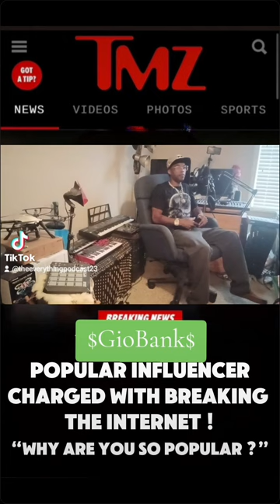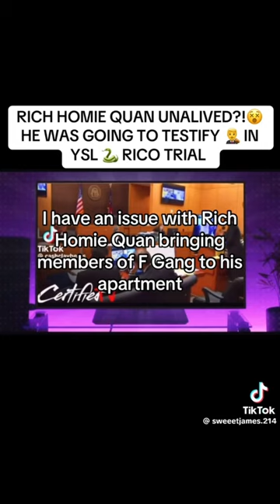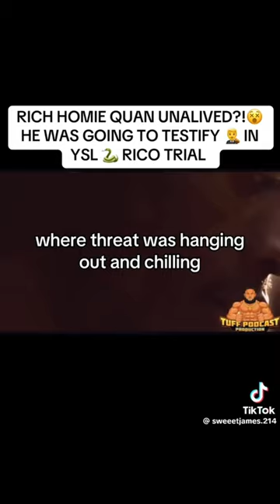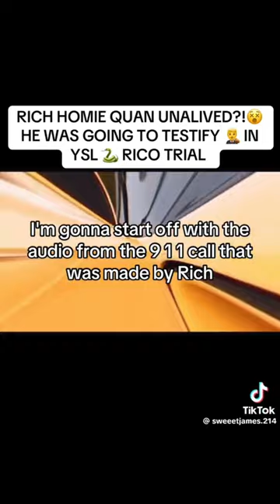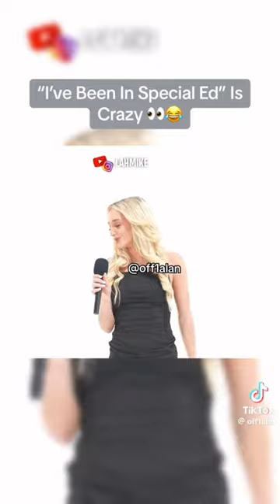YSL Woody On NoJumper Tell All About YFN Lucci,Young Thug Beef🤯How Rich homie Quan Passed🤔😲 And Beef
Woody is amazing to watch and on no jumper he talks about everything he spill the beanz on everything and yall gotta check this entire thing out and please comment below and subscribe to the family.LoveYall💚🩵🤍❤️🙏✌️🫡

Facebook.com/G-Banks
Facebook.com/AnythingWithMotors
Facebook.com/MoneyMobbEnt
TikTok.com/TheAnythingPodcast
TikTok.com/TheEverythingPodcast